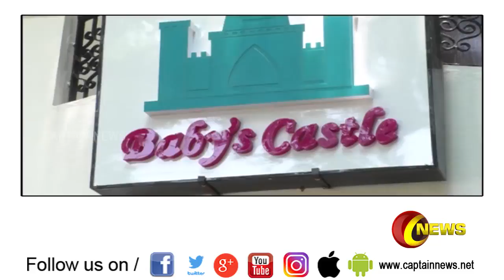பிறந்த குழந்தைகளுக்கு அக்குவாதெராபி பயிற்சி அளிக்கும் மையம்